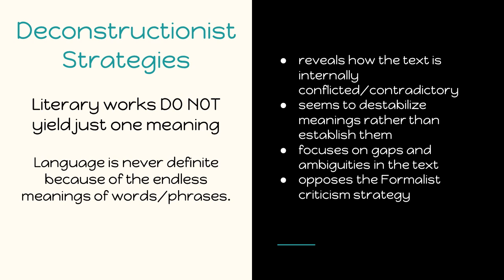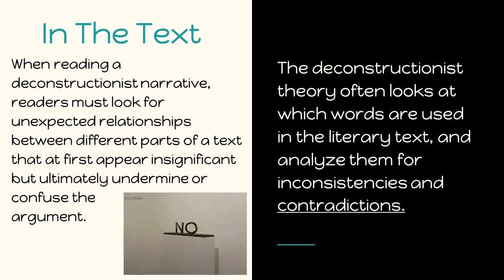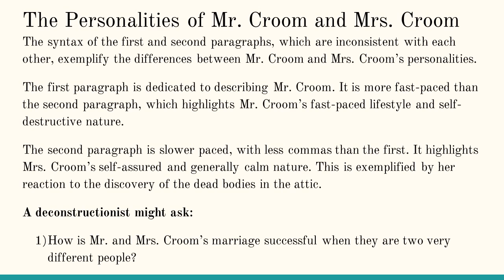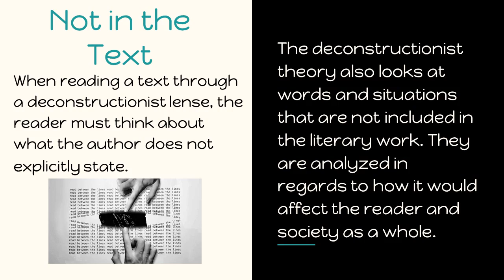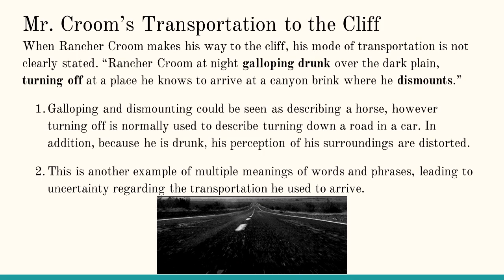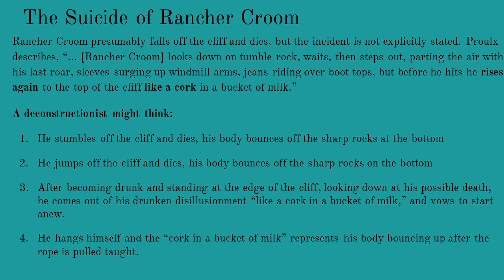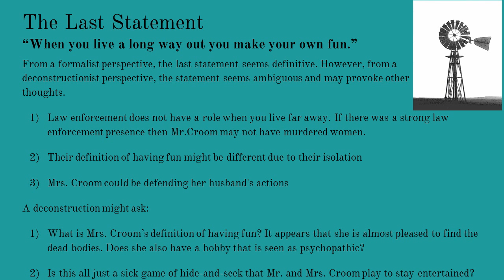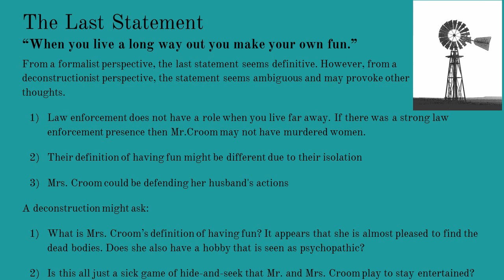"55 Miles to the Gas Pump" by Annie Proulx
COD English Group Project
Kalena Gottwald, Skyler Greenberg, Garin Mesarch, Rachael Phillips, and Abigail Sanford